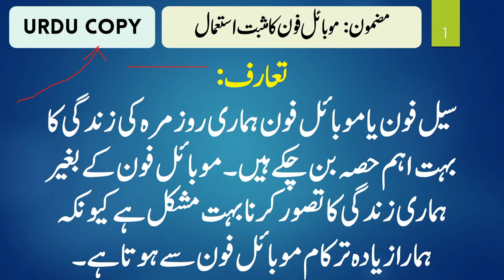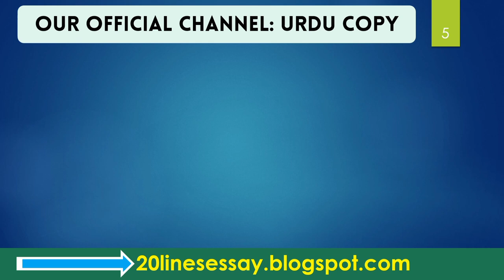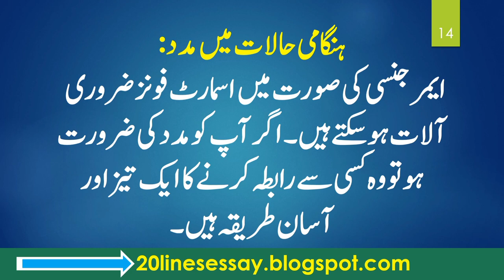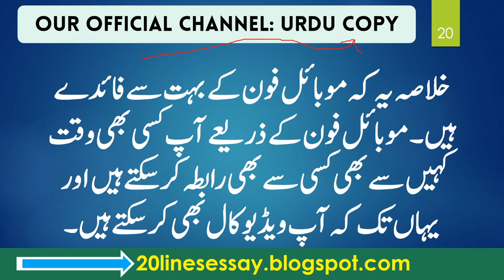Write an Essay on Mobile Phone Positive Impacts Masbat Asraat Urdu Essay Mazmoon for Class 10 and 12